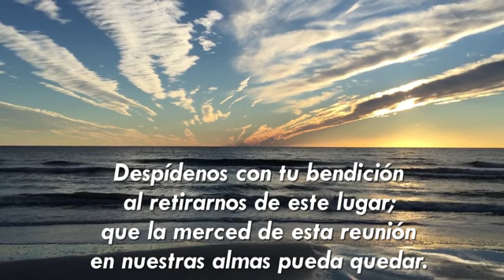Despídenos con tu bendición